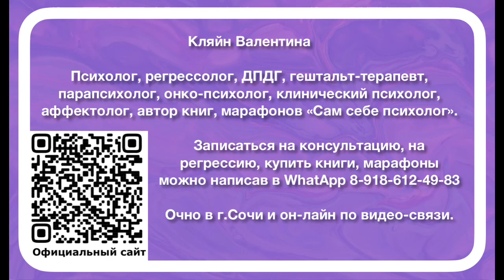Использование ДПДГ без билатеральной стимуляции. Видео-книга «ДПДГ ПРОФИ-3». Часть 15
Чтобы СКАЧАТЬ БЕСПЛАТНО книгу

📚 «Обнуление страхов. Самостоятельное применение метода ДПДГ»
Кляйн Валентины,

НАЖМИ НА ССЫЛКУ 👇🏻

🦾 Это программа-БОТ для тех,
кто хочет стать СТРОЙНЕЕ.

✅ Хочешь ПОХУДЕТЬ?
✅ Сложно «ВЗЯТЬ СЕБЯ В РУКИ»?
✅ Следишь за питанием, но потом СРЫВАЕШЬСЯ И НАЕДАЕШЬСЯ?

🫣 И У МЕНЯ ТАК БЫЛО,
пока я не нашла способ,
как адаптировать метод ДПДГ
конкретно для похудения (+12 ШАГОВ работы с зависимостями).

НАЖМИ НА ССЫЛКУ 👇🏻